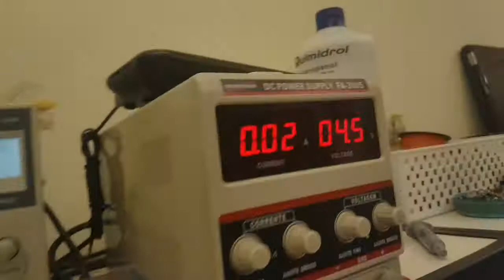Samsung rc420 maquina foi detonada pela mão nervosa.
Endereço: Rua academico walter gonçalves numero 1 sala 610.
Bairro: Centro
Cidade: Niterói
Estado Rio de Janeiro
Cep: 24020290
Telefone: 36286229